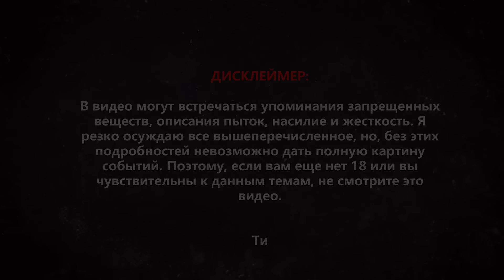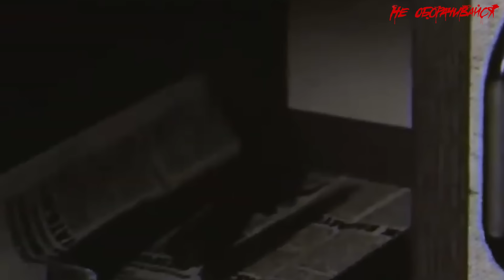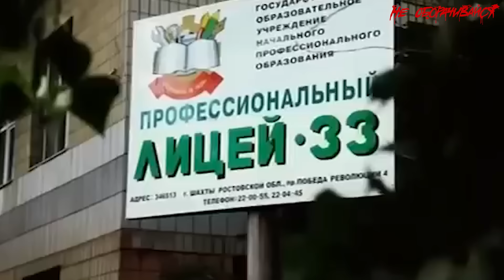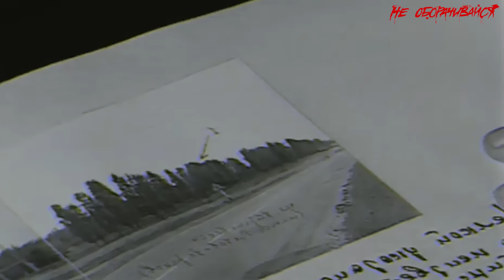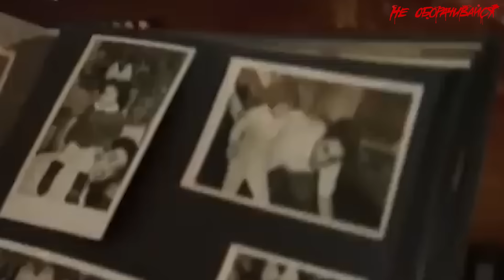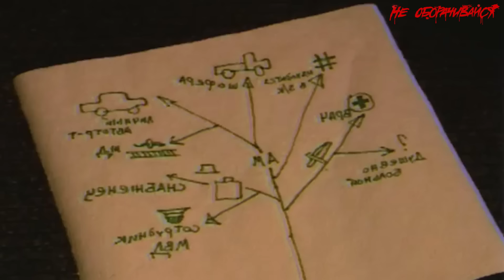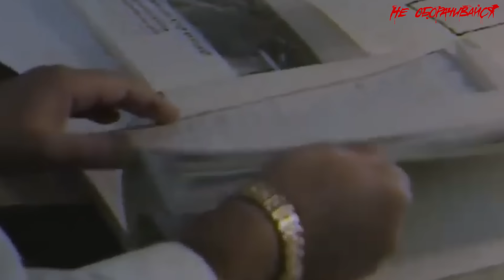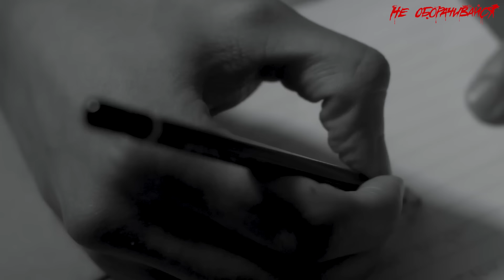ФЕНОМЕНАЛЬНОЕ везение ростовского потрошителя. Эти факты об Андрее Чикатило ты еще не слышал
Поздним вечером 22 декабря 1978 года в небольшом городке Шахты на юге России Светлана Гуренкова сидела на остановке в ожидании трамвая. Она заметила пухленькую девочку, стоявшую на небольшом расстоянии. Та была одета в приметное красное пальто с капюшоном.

Внимание Светланы привлекла не столько школьница и ее одежда, сколько ее спутник. Это был высокий седовласый мужчина лет сорока, одетый в длинное черное пальто. У него было длинное лицо и нос, он носил большие очки с толстыми стеклами. Но подозрения вызвал не внешний вид мужчины, а то, как он смотрел на девочку и что-то шептал ей.

Школьница, похоже, не знала его, но, тем не менее, заинтересовалась его словами. Через некоторое время мужчина ушел. Вскоре за ним последовала и девочка, выглядевшая счастливой и довольной. В это время подъехал трамвай, и Светлана потеряла пару из виду.

Девочку звали Лена Закотнова. Она возвращалась из школы, когда встретила мужчину на остановке. Ранее Лена сказала однокласснице, что, возможно, получит «импортную» жевачку от встреченного ею «милого старичка». Возможно, это и побудило ее пойти с мужчиной в его «тайный дом» — небольшую ветхую мазанку, расположенную в нескольких минутах ходьбы от троллейбусной остановки.

Там он совершит страшное надругательство над девочкой, а затем нанесет ей три удара ножом в живот. Когда жертва затихнет, мужчина соберет ее тело и вещи и направится к реке Грушевка. Он бросит тело в ледяную воду и посмотрит, как оно исчезает в потоке, не подозревая, что девочка еще жива.

Лена Закотнова войдет в историю как первая жертва Ростовского монстра — Андрея Чикатило.